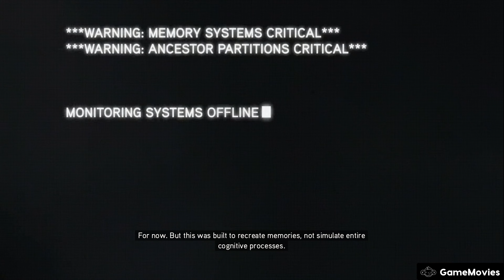Assassin's Creed Revelations (2011) 4K Movie All Cutscenes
• All Cutscenes Of Assassin's Creed Revelations In 4K Cinematic